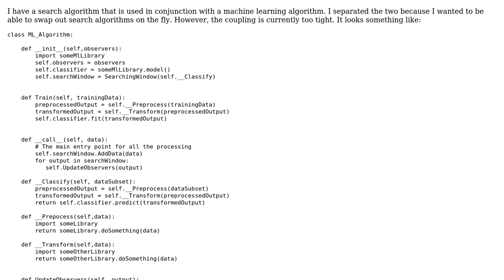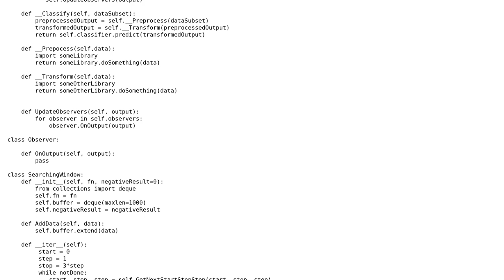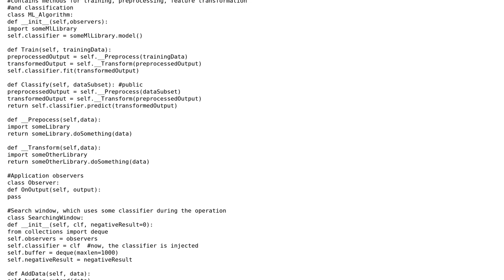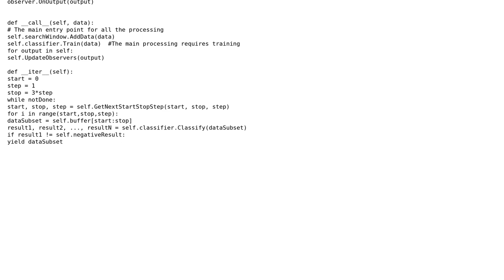Software Engineering: How to loosely couple chained algorithms? (2 Solutions!!)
Software Engineering: How to loosely couple chained algorithms?

With thanks & praise to God, and with thanks to the many people who have made this project possible! | Content (except music & images) licensed under CC BY-SA | Music | Images & others | With thanks to user Julian Zucker user Emerson Cardoso user electron_avalanche and the Stack Exchange Network Trademarks are property of their respective owners. You are responsible for your own actions.